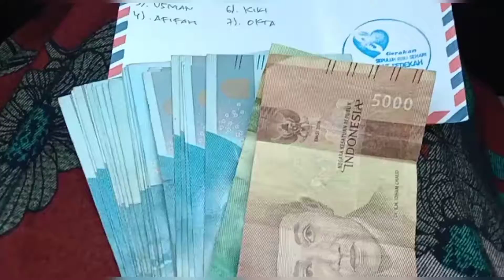Pembayaran SPP untuk 7 Anak Asuh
Allahumma Sholli Alaa Sayyidina Muhammad Wa Alaa Aali Sayyidina Muhammad.

Semua Atas IzinNya Atas PertolonganNya Menjadi Orang Tua Asuh 'Pembayaran SPP untuk 7 Anak Asuh di Panti Asuhan Al Muhibbin.

Terimakasih Orang Tua Asuh Semoga Kebaikannya di Balas dengan CintaNya

Jazakumullah Khair Mengikuti Perjalanan Cinta kami 🙏